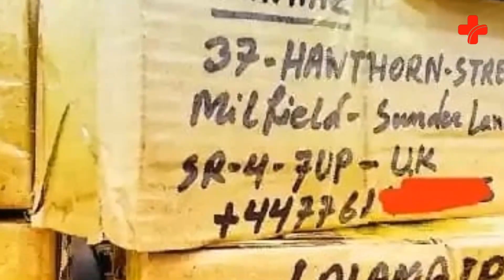পুরুষাঙ্গ একেবারে ছোট ও চিকন।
অনেক ক্ষেত্রে রোগীদের  টেস্ট রিপোর্ট গুলো বুঝিয়ে দিয়ে সহায়তা করে থাকি।আমি বিভিন্ন ধরনের রোগের লক্ষণ সাদৃশ্য চিকিৎসা দিয়ে থাকি।

আমার লক্ষ্য হলো হোমিওপ্যাথিকে আধুনিকতার ছোঁয়া ও  নতুনত্বের ছোঁয়া দেয়া। হোমিওপ্যাথি নিয়ে আমার চিন্তা ধারা সূদর প্রসারিত। হোমিওপ্যাথি হলো প্রাকৃতিক নিরাময় ব্যবস্থা।যা বহু শতাব্দী ধরে চলে আসছে। কোনো পদার্থ সুস্থ ব্যক্তির দেহে রোগের যে উপসর্গের সৃষ্টি করতে পারে তেমনি একই উপসর্গে আক্রান্ত কোনো ব্যক্তিকে সুস্থ করে তোলে। হোমিওপ্যাথি বাহিরে ও ভিতরে উভয়ই ক্ষেত্রে চমৎকার কাজ করে। অর্থাৎ রোগকে সমূলে নির্মূল করে। পেঁয়াজ এর কথা কল্পনা করা যাক -নাক ও চোখ দিয়ে পানি পড়া। এখন ইতিমধ্যেই অ্যালার্জি ও সর্দি থেকে এ ধরনের লক্ষন পেয়েছেন তাহলে পেঁয়াজের(এলিয়াম সেপা) ছোট একটি ডোজ আপনার লক্ষন গুলো হ্রাস করে সুস্থ করে তুলতে পারে। হোমিওপ্যাথি শুধু ব্যক্তির লক্ষন হ্রাস করে না  বরং ব্যক্তির সামগ্ৰিক স্বাস্থ্যর উন্নতি সাধন করে। হোমিওপ্যাথির আরো অনেক সুবিধা রয়েছে তার মধ্যে অন্যতম হলো :

🧪 পার্শ্ব প্রতিক্রিয়া মুক্ত।
🧪 নির্দিষ্ট রোগ নিরাময়ের সাথে সাথে সামগ্ৰিক স্বাস্থ্যর উন্নতি সাধন করে।
🧪 দীর্ঘস্থায়ী রোগের জন্য কার্যকরী।
🧪 সকল বয়সী মানুষের জন্য নিরাপদ।
🧪 কম ব্যয়বহুল।
🧪 হোমিওপ্যাথি মানুষের প্রাকৃতিক নিরাময় ক্ষমতাকে উদ্দীপিত করে স্থায়ীভাবে সুস্থ করে তুলতে সাহায্য করে।

🇨🇭 আসলেই হোমিওপ্যাথি হলিস্টিক মেডিসিন। সুস্থ থাকতে আমাদের সকলের উচিত হোমিওপ্যাথি চিকিৎসা গ্ৰহন করা। হোমিওপ্যাথি নিয়ে মন্তব্য না করে আসুন আমরা হোমিওপ্যাথি চিকিৎসা পদ্ধতি সম্পর্কে জানতে চেষ্টা করি।

🇨🇭 আমার এই দুইটি নাম্বার:

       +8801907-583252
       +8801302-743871